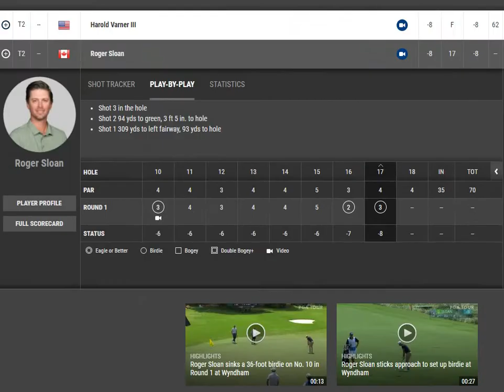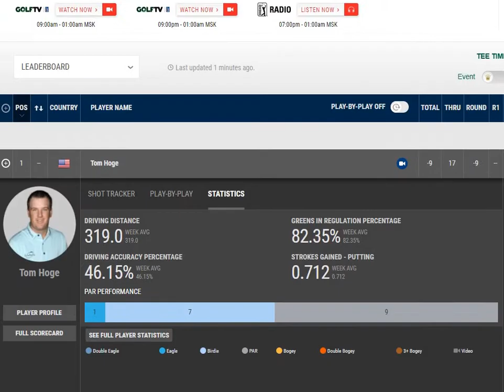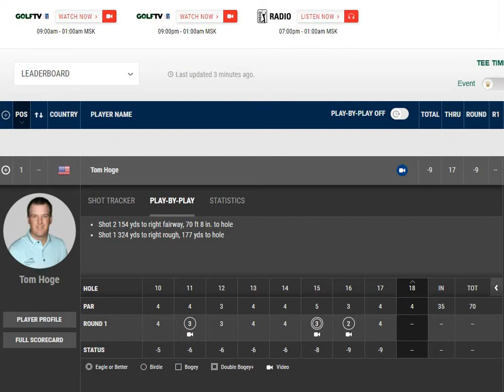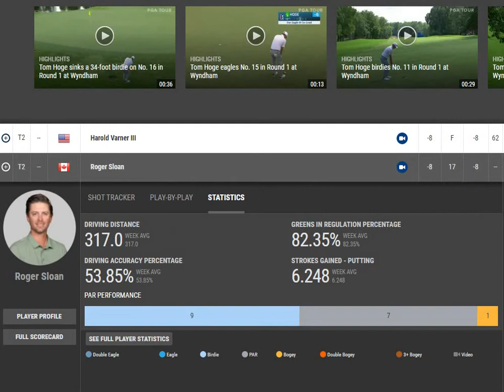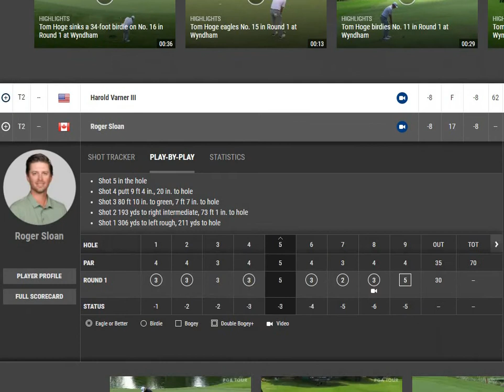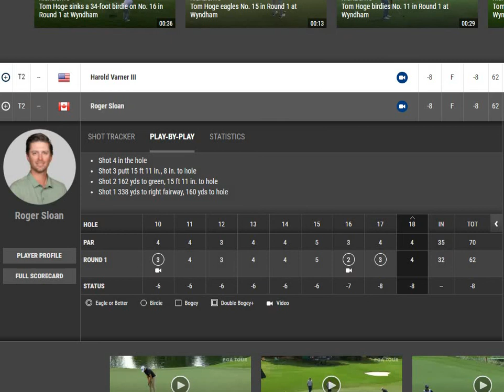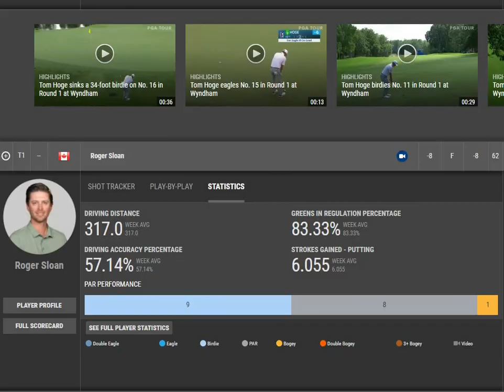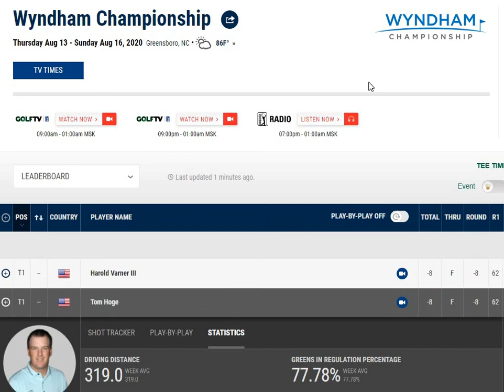Best rounds golf statistics Tom Hoge and Roger Sloan , 62 (- 8) , Day 1, Wyndham Champ 2020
The same score but amazingly different components for Strokes Gained.